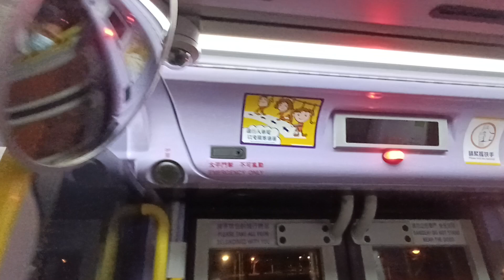CTB E 8332 SE5393@690落車門開關過程及景林邨報站